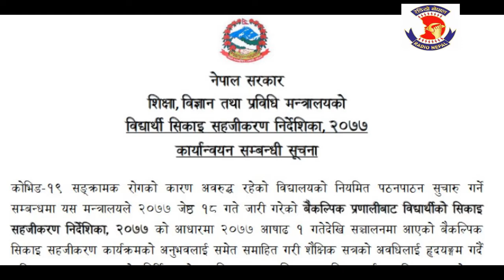Upadhyaya Dhalmani Bhandari # Hari Chalise बैकल्पिक माध्यमबाट सिकाइ सहजिकरण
कोरोना संक्रमण रोकथाम गर्न सरकारले गत चैत्र ५ गते माध्यमिक शिक्षा परीक्षा (एसइइ) स्थिगित गरे लगत्तै विद्यालयका औपचारीक शैक्षिक गतिविधि ठप्प छन्। विद्युत, इटरनेट सहज पहुँच हुने क्षेत्रमा बैकल्पिक शिक्षा अन्तरगत भर्चुअल, कक्षा सञ्चालन भएपनि विद्युत, इन्टरनेट, मोवाइल ल्यापटप तथा कम्प्युटरको पहुँच नहुने क्षेत्रमा भर्चुअल कक्षा संचालनमा आउन सकेनन । सरकारले बैकल्पिक विधि अपनाएर कक्षा संचालन गर्न आग्रह गरेपछि बागलुङका केहि सामुदायीक विद्यालयले टोल शिक्षाको अभ्यास गरिरहेका छन्।
सामुदायीक विद्यालयका शिक्षकले महामारीमा रचनात्मक शैक्षिक क्रियाकलाप संचालन गर्न नसकेको गुनासो भैरहँदा बागलुङका केहि सामुदायीक विद्यालयले भने असार देखि नै टोल शिक्षा मार्फत विद्यार्थीहरुलाई सिकाइ रहेका छन् भने शिक्षकहरुलाई रचनात्मक कार्यमा लगाउने हिसावले विद्यालय सजाउन पनि शिक्षकहरुलाइ उपयोग गरिरहेका छन्।  २०७७ असाेज १३ गते